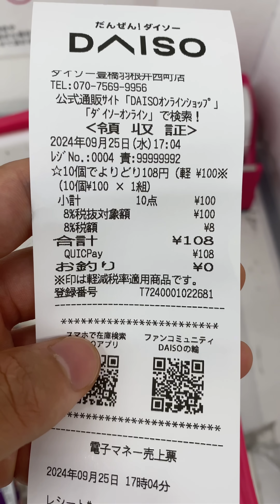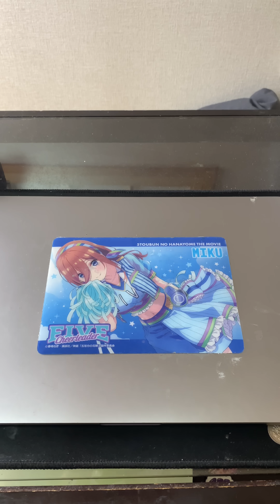【フル】うまい棒がまた値上げするんだって